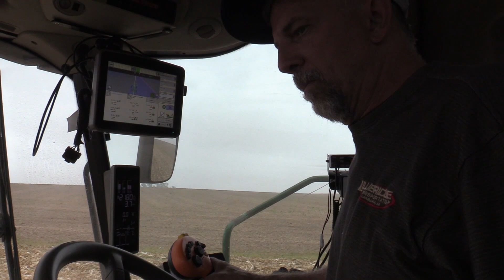Corn Rootworm Pressure Felt in Eastern Iowa | 2021 Corn Harvest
Eastern Iowa farmer Lance Lillibridge, president of the Iowa Corn Growers Association, shows the impacts of corn rootworm on his farm in Benton County.